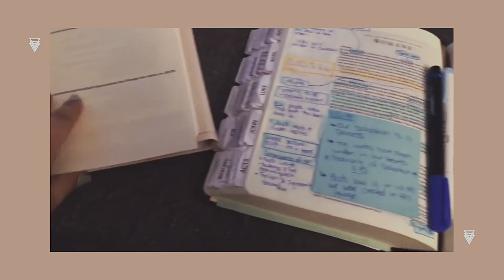DAY IN THE LIFE | SAHM mom of three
Hey friends!  Welcome back to another DAY IN THE LIFE SAHM of three littles!😊 . Summer is soon approaching so we are slowly starting to prep our little backyard area.  It helps my channel out! ♥️

* This video is not sponsored, we paid for all out of our own pocket and all opinions expressed are my own.

FTC: the millennial homemaker is a participant in the Amazon Services LLC Associates Program, an affiliate advertising program designed to provide a means for sites to earn advertising fees by advertising and linking to Amazon.com. All items shown in the video are purchased on my own, all opinions expressed are my own.